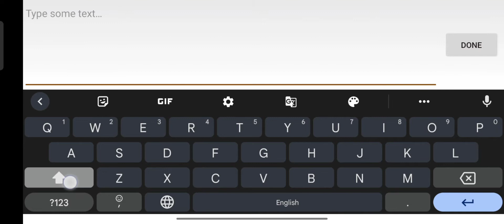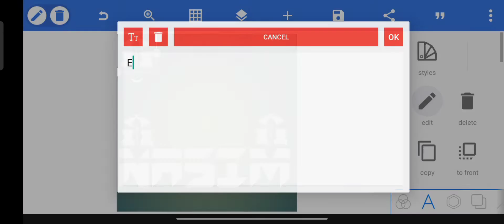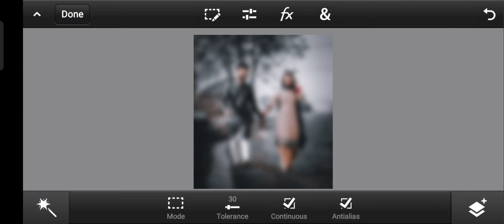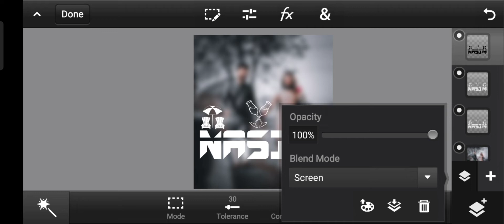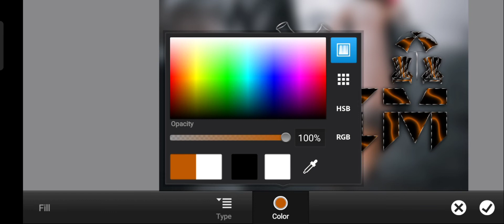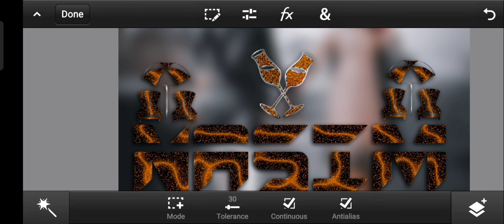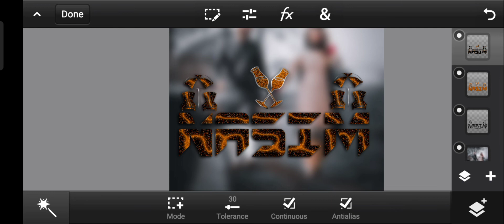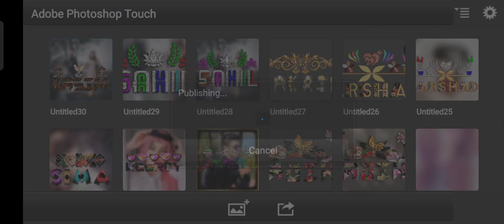Beautiful Glowing Glass Font Editing | Glass Font Name Editing | How To Make Glass Font | Fardeen Cr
Glass Font
Glass Font Editing
Tutorial Glass Font
Glass Font Kaise Banaye
Glass Font kaise banate hai
Editing Glass Font New Design
New Design Glass Font
How To Make New Design Glass Font

Salam
is Video Me Bataya Ja Raha Hai Ke Aap Kis Tarah Glass Font Banaye PS Touch Pixallab Se Agar Video Achcha Lage To Video Zaroor Like Kijye Our Comment Share Zaroor Kijye
Shukriya

🙋‍♂️welcome to my discrimination 🙋‍♂️               👉my name is Fardeen👈     🌹hello friend kaisa ho aap log🌹🌹ager acha laga to subscribe kar do 🌹      🌹thank you for looking  Dil se🌹   👉thank you for wachiwaching👈         🌹🌹thank you so much 🌹🌹

Video Material